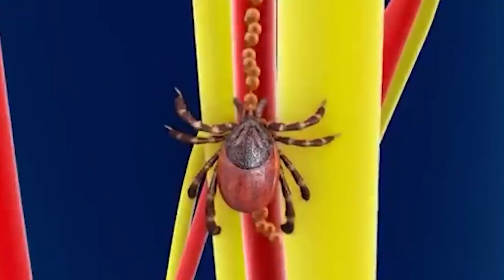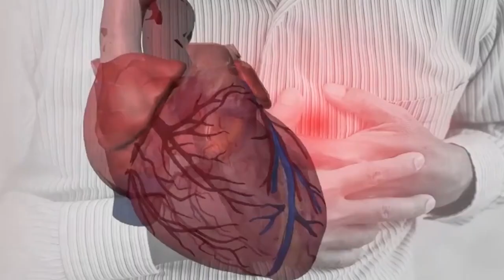This Bug Will Lay Eggs Inside Your Body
Insects are amazing, for most of us, when they're far away. We all love to see aesthetically pleasing videos of moths, butterflies, bees, grasshoppers, and even dragonflies. However, up close, we don't really want them perching on our skin. This is because many insects have horrible bite reputations. Some bites are not so serious, and others are terribly serious, and life-threatening.
Here's a list of
"20 Most Dangerous Insects Alive Today"